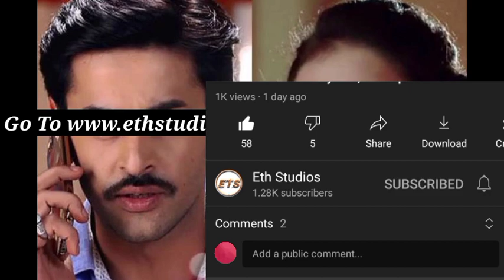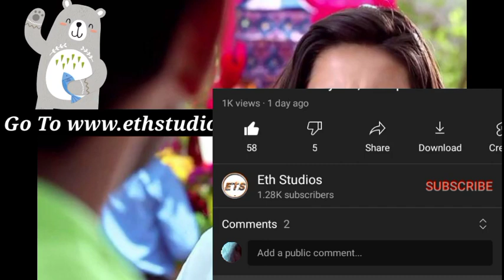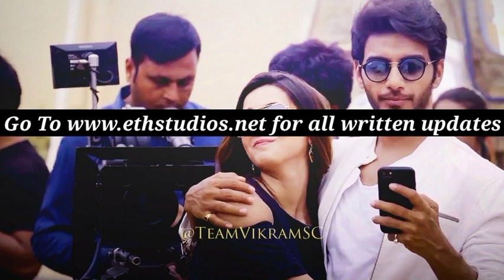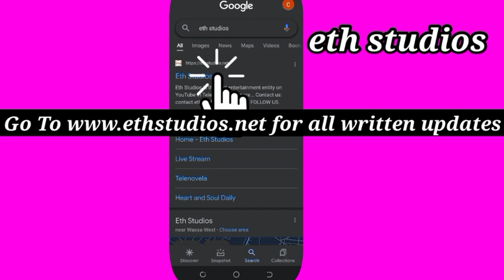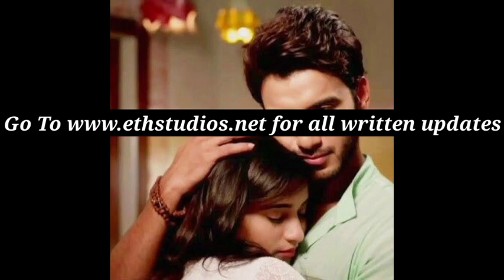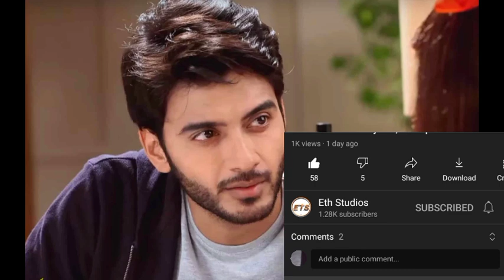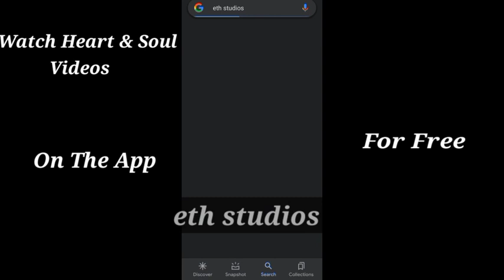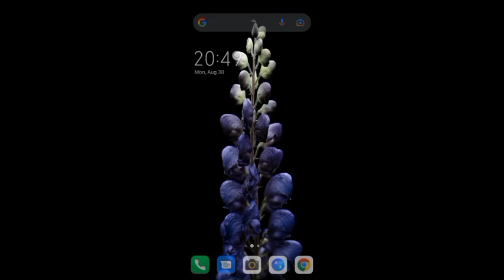Atharv Saves Kangana. Atharv Is Safe. Jaana Na Dil Se Door Monday 4 October 2021 l Eth Studios